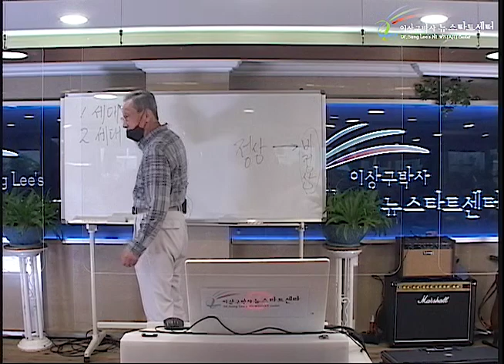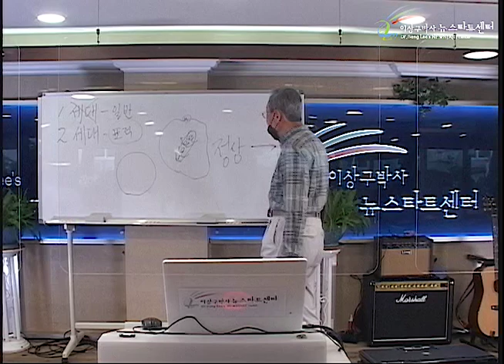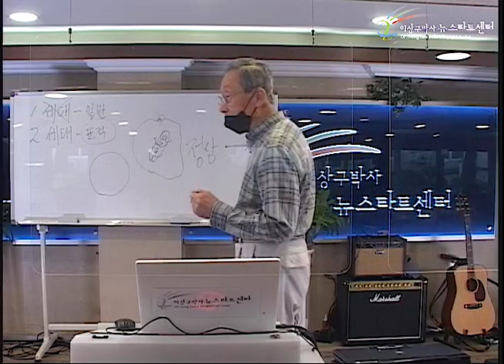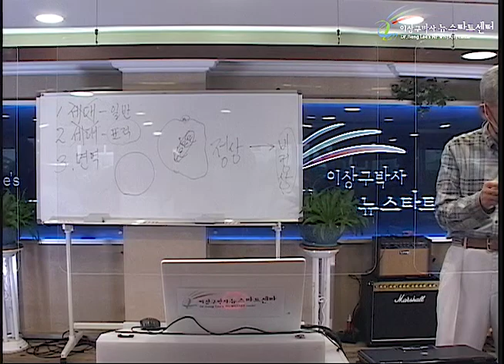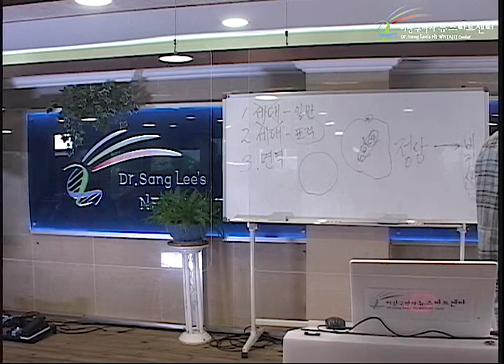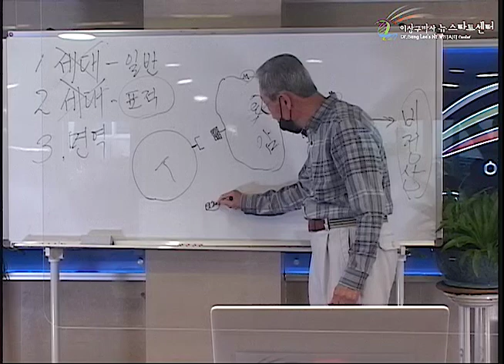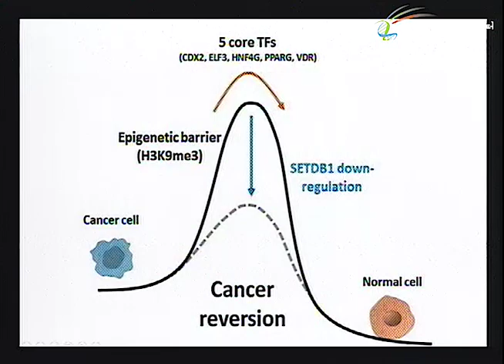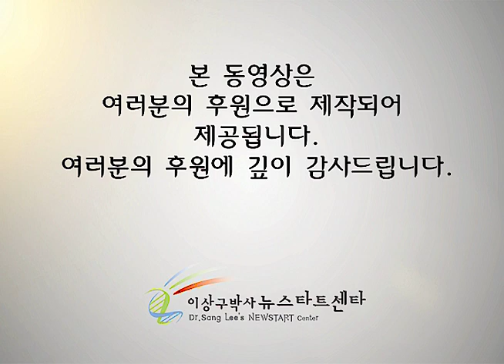R251 06 항암제의 발전?